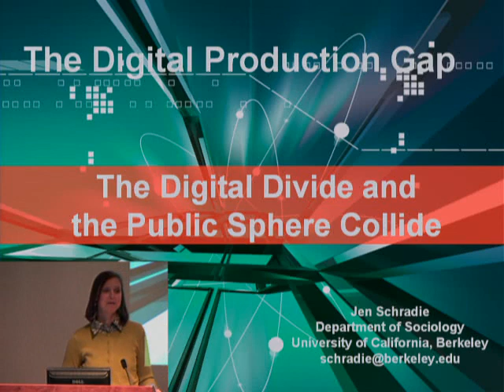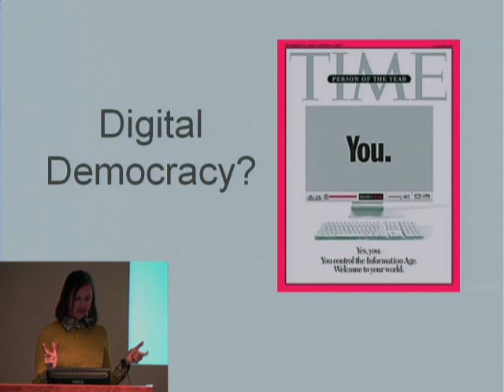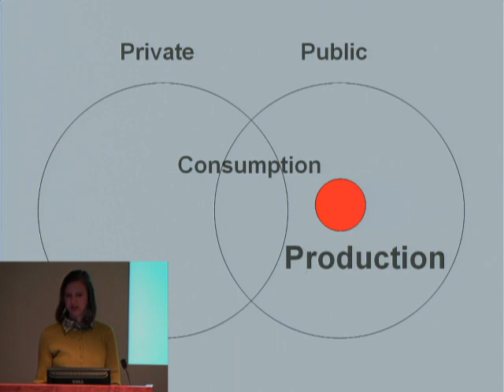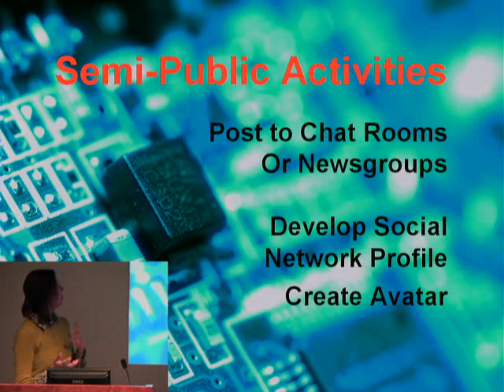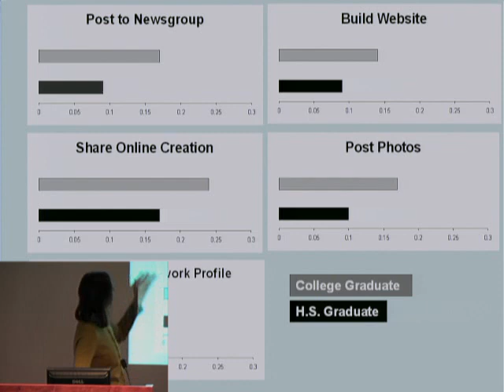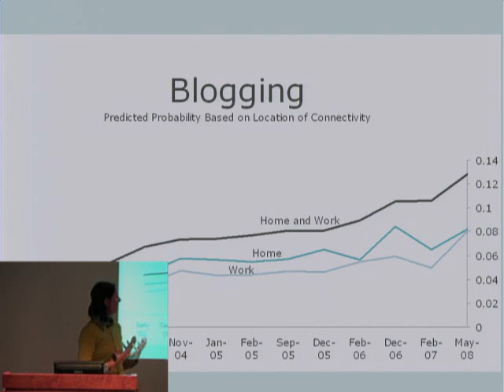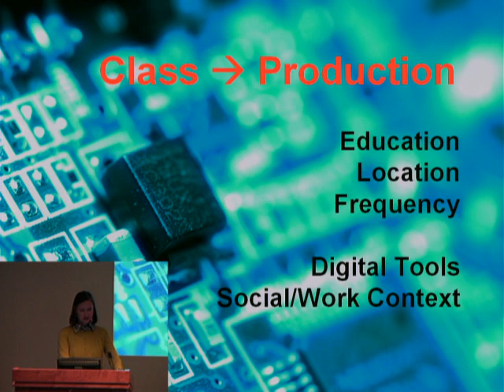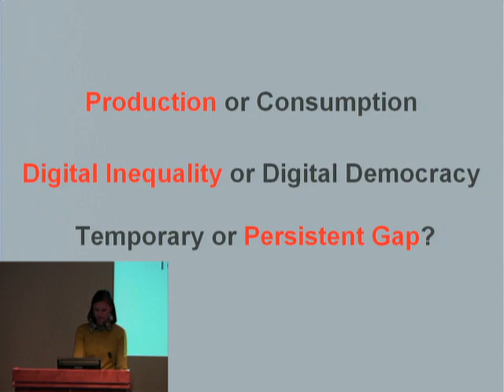Jen Schradie, Ph.D. Candidate in Sociaology, UC Berkeley